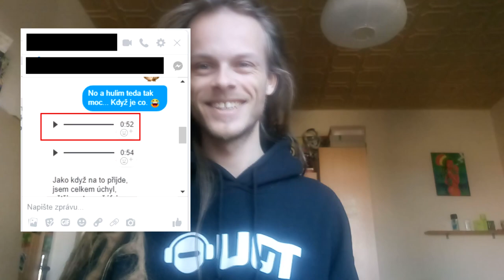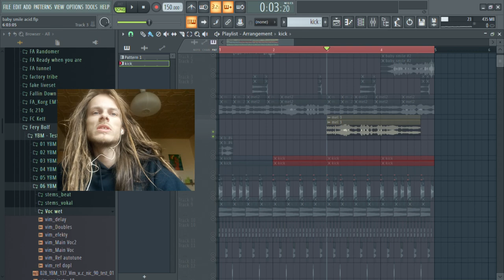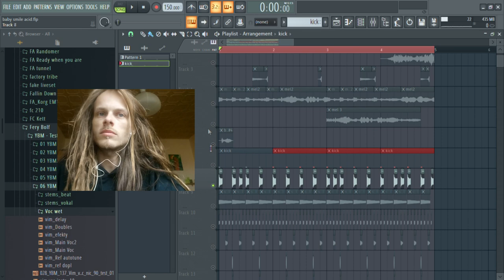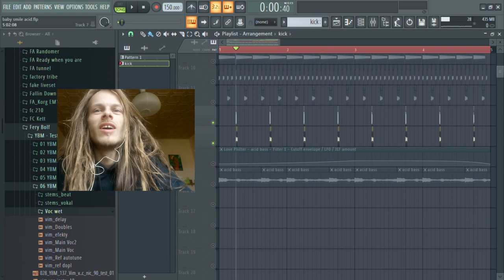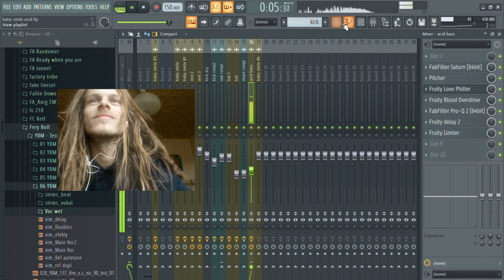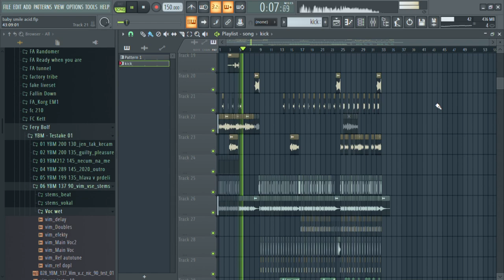Making Acid From Baby Smile (EN Subtitles)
After the great feedback I decided to make more videos in future. So now I'm going to look on some sampling techniques that could be used to make basicly any sound from almost any sample. Hope you'll enjoy that as well